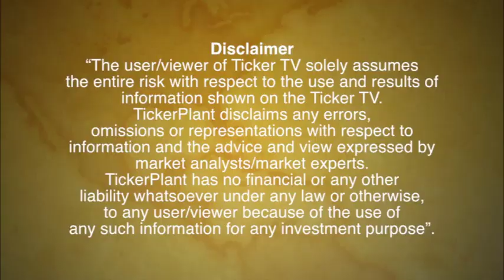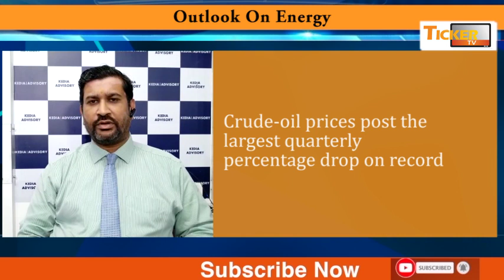IEA has revised the global crude demand rate down by 20% to around 80 million barrels per day (bpd)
IEA has revised the global crude demand rate down by 20% to around 80 million barrels per day (bpd) By Mr. Ajay Kedia, Director, Kedia Commodities: Ticker TV